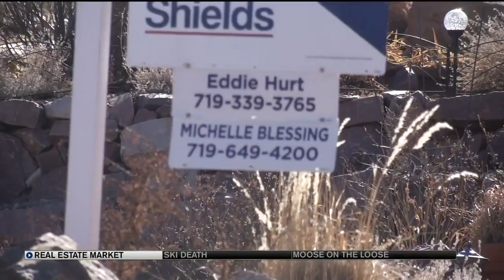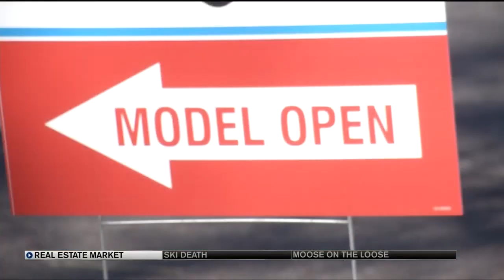Booming real estate market continues in El Paso County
New numbers confirm the booming real estate market in El Paso County. The amount for the Average Sales Price of a home was up 10.3% during 2018.